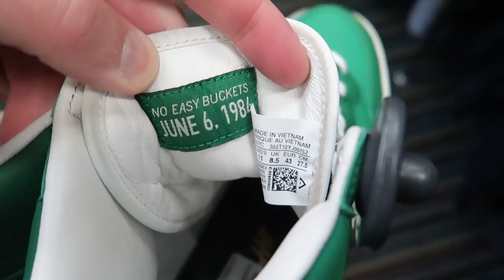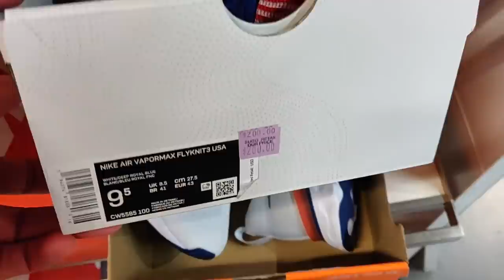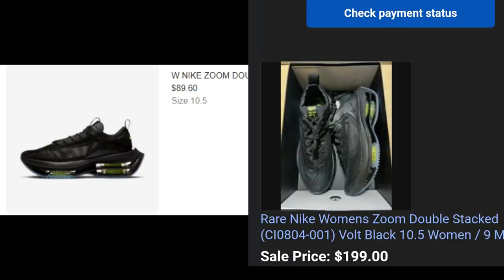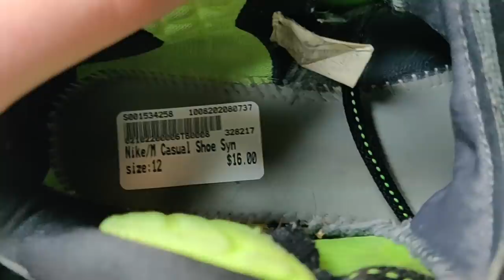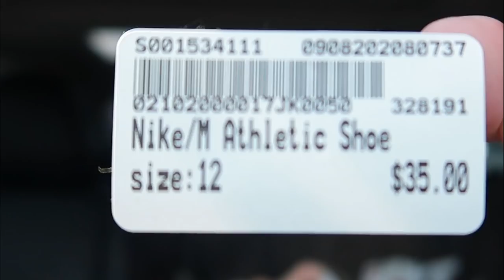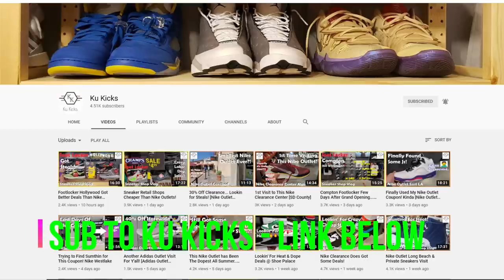SELLING SHOES! WORK FROM YOUR CAR! MAKE THESE HUNDOS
Episode 93: We visit a variety of stores to find shoes to resell on ebay / Goat / Stock X

Thrift along and see everyday items found at Thrift stores / Ross / Goodwill / TJ Maxx / Marshalls / Plato's / Burlington / Nike to sell online. This haul has items that will be sold on Ebay and Amazon.

In store thrift along and review of all the pickups.

Channel: My name is Jake and I'm a reseller. Some people like me and that makes me happy. Some people don't like me and that makes me sad.